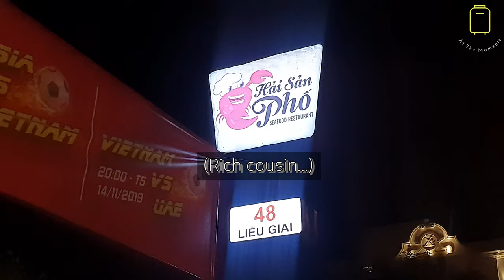Hai San Pho(ft. Rich Seafood cousins), Hải San Pho (ft. Anh em họ hải sản giàu)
The moment in Hai San Pho
Khoảnh khắc ở Hải San Pho

Music Title : All Night - Ikson